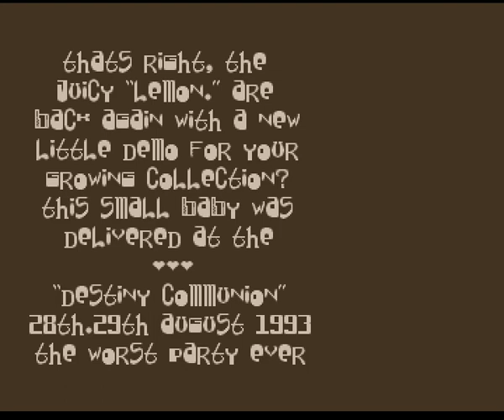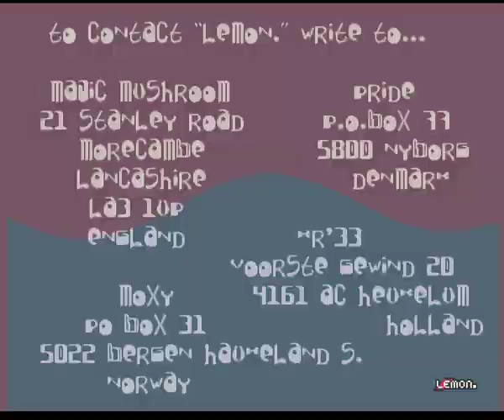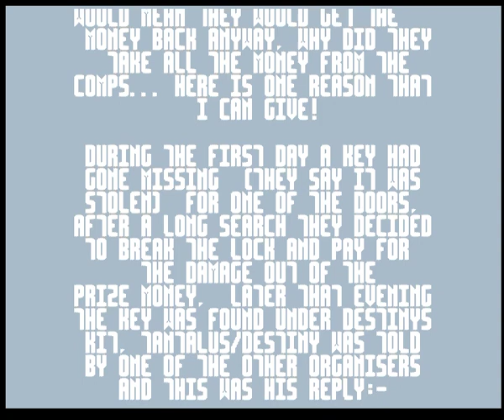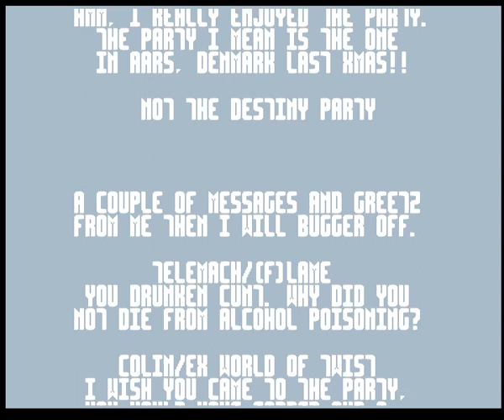Rink A Dink (Lemon, 1993, Amiga ECS) HQ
platform : Amiga OCS/ECS
type : demo
release date : august 1993